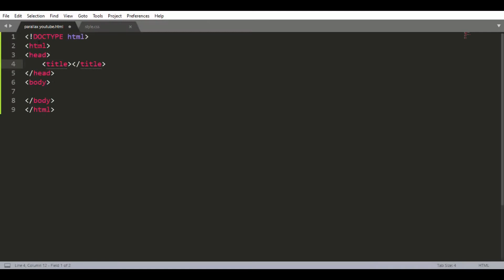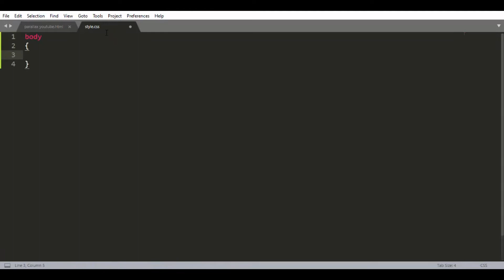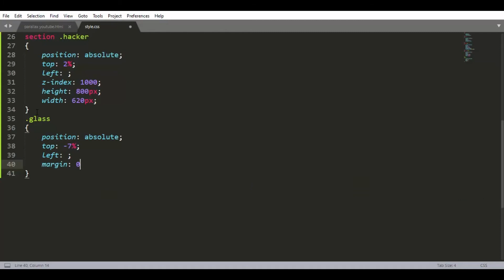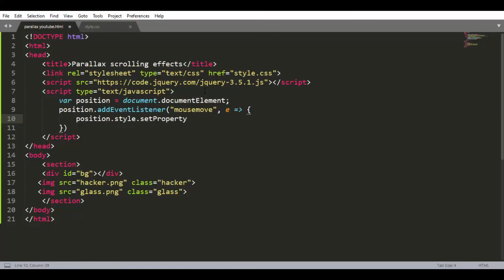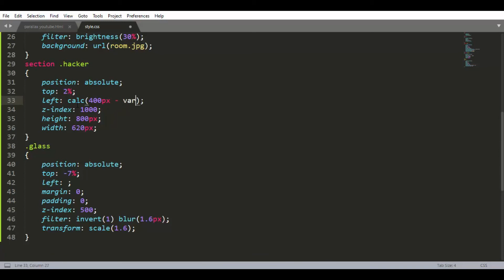This is how Parallax UI works!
Totally Parallax moving effects !!!